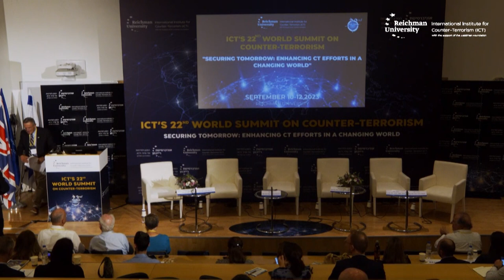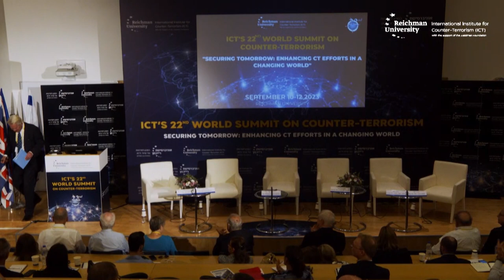Mr. Tor Wennesland at ICT22 (2023)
Mr. Tor Wennesland delivers a keynote address on the third day of ICT22, the World Summit on Counter-Terrorism - Securing Tomorrow.